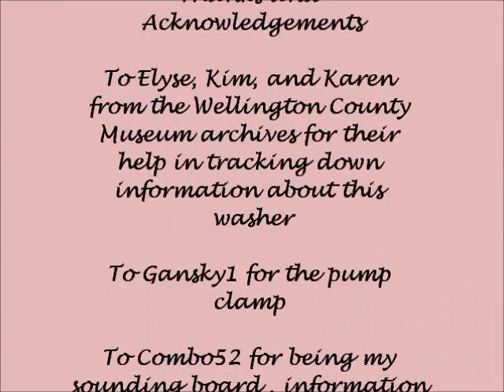The 1958 Dominion Automatic Maiden Wash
The first real test of any restored washer is with laundry in it - the Domion passed with flying colours!!